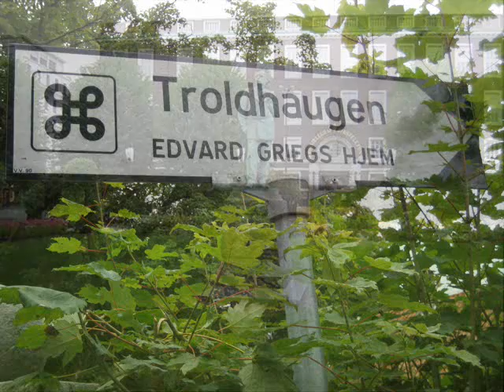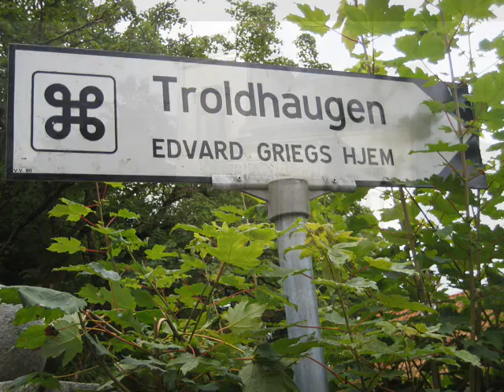Johannesen plays Grieg piano concerto part 3 of 4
Grant Johannesen plays Grieg piano concerto part 3 of 4